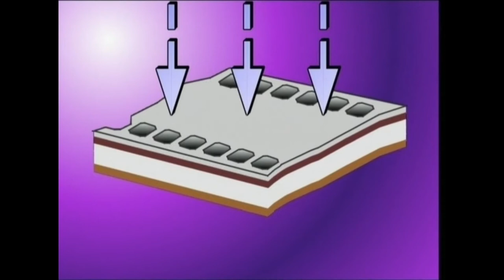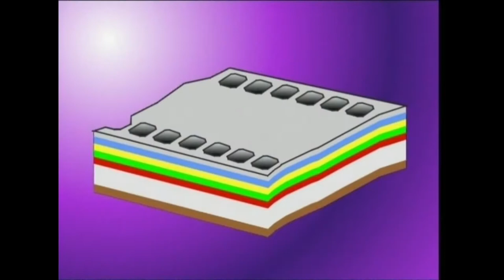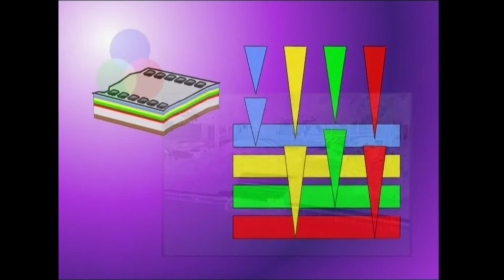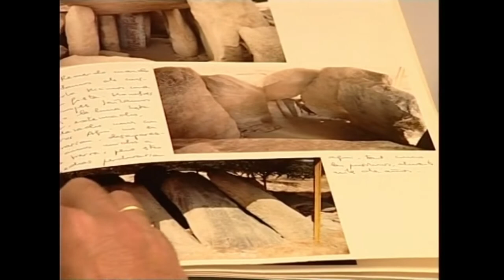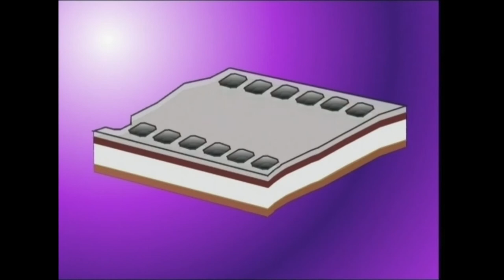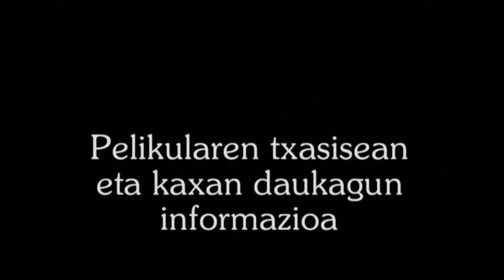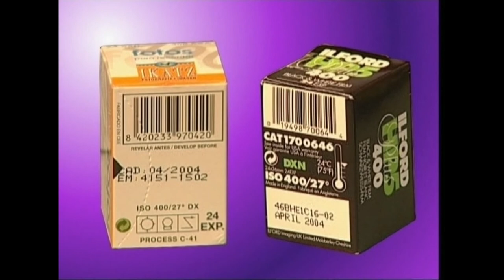AMU(3)-Pelikula.3.2.Ikasgaia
Irakasmaila: DBH
Jakintzagaia: Plastika eta Ikus Hezkuntza
Azpigaia: Argazkilaritza, Mintaira Unibertsala.
Atala: Beirazko plakatik zeluloidera, zuri-beltzeko pelikula, koloretako pelikula, sentikortasuna, pelikularen informazioa ...